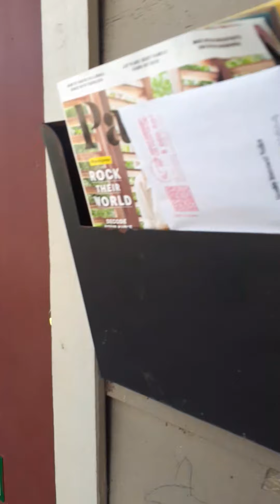Boy I tell ya